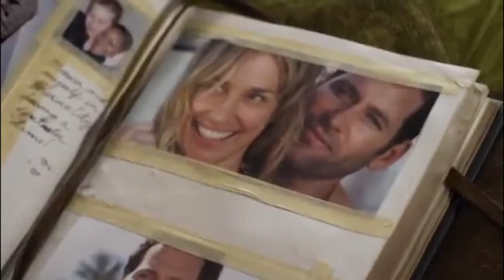Annie Walker (et Ben Mercer) // Tightrope